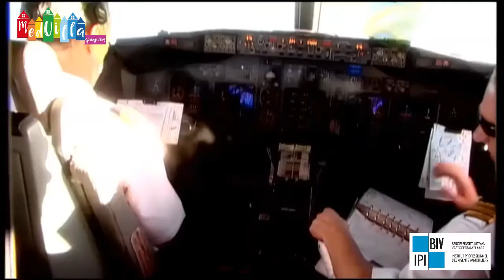Villa Génova - La Marina, Alicante | by MedVilla Spanje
Villa te koop in La Marina, AlicanteAls u op zoekt bent naar een tweedeverblijfinSpanje, dan vind u op ons youtube kanaal verschillende filmpjes van villa´s of appartementen in Spanje.

Wanneer u een aankoop overweegt aan de CostaBlanca of CostaCalida, aarzel niet om ons als lokale makelaar te contacteren. Wij helpen u graag, volledig vrijblijvend, zonder druk en op uw ritme bij de zoektocht naar uw droomhuisinspanje. Indien u graag hulp wens bij hotel, accommodatie, transport, ... geven we u graag, terug volledig vrijblijvend enkele mogelijkheden.

Our multi-lingual staff is ready to help all our international buyers (Dutch, French, English, Swedish, Spanish and German)